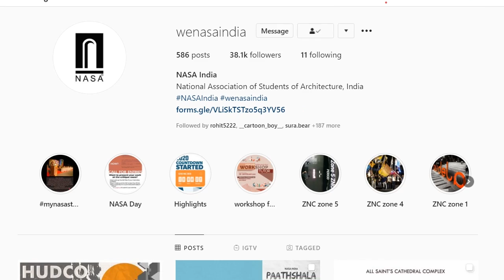Nasa for Architecture | Get a post in Nasa HQ | Nasa competition | In conversation Arurag Gautam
In this video Anurag Gautam National Treasurer of Nasa India will be talking about Nasa in detail for architecture student.

The National Association of Students of Architecture (NASA, India) houses the largest student body organizations in the world with participation from over 300 colleges in India and across the globe. NASA, India is an autonomous, non-profitable, non-political, non-religious, and democratic body for the undergraduate students of Architecture in India.

The objective of the organization is to create a platform for architecture students to learn and interact; to engage students across the country through both online and offline platforms.

0:00 Introduction
0:32 Nasa Glimpse
1:30 Anurag Intro
2:30 Nasa introduction
4:29 Importance of NASA
8:49 Nasa Convention
13:31 Post for Nasa
18:35 Types of colleges
20:00 how to Participate in NASA
20:52 Anurag experience
23:43 Outro